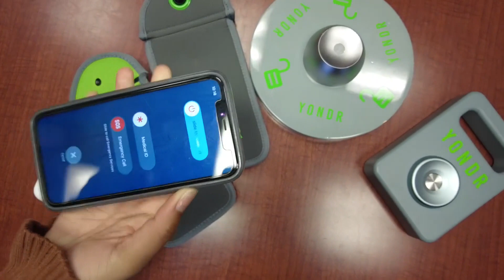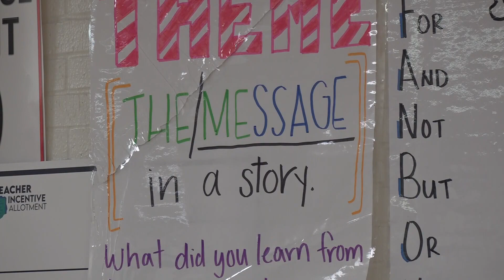Critics praise, question new rule at Killeen ISD regarding phones during school hours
Some have praised the change that will affect middle and high school students, while others protest it.